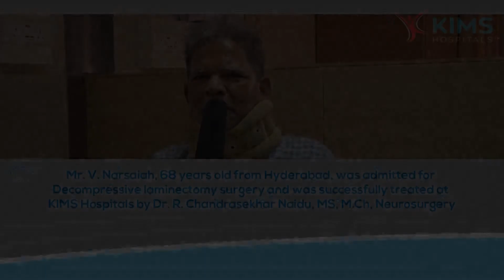Mr. V. Narsaiah's Testimonial :: Decompress laminectomy surgery:: Dr. R. Chandrasekhar Naidu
Mr. V. Narsaiah, 68 years old from Hyderabad, was admitted for Decompressive laminectomy surgery and was successfully treated at KIMS Hospitals by Dr. R. Chandrasekhar Naidu, MS, M.Ch, Neurosurgery